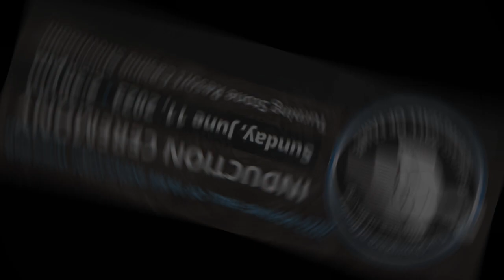IBHOF 2023 Induction Speeches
The International Boxing Hall of Fame inducted its class of 2023 at the Showroom inside the Turning Stone Resort & Casino in Verona, NY.  Five boxers in the modern category (Laura Serrano, Alicia Ashley, Rafael Marquez, Carl Froch and Timothy Bradley, Jr.), three non-participants (Brad Goodman, Brad Jacobs and Joe Goossen) and two observers (Seth Abraham and Tim Ryan) were enshrined.